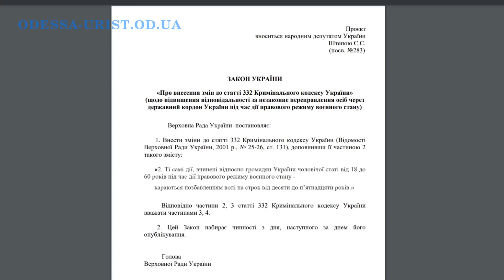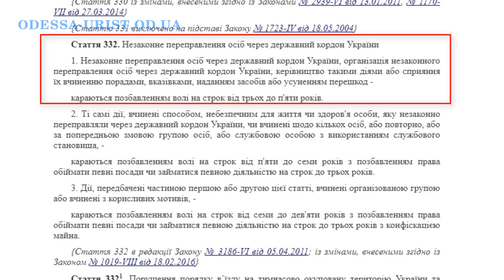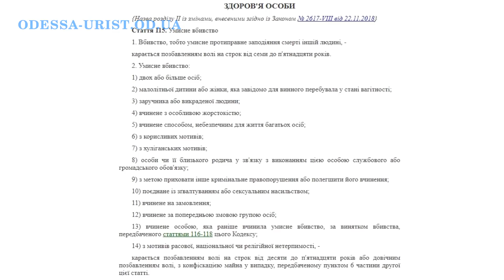Депутаты хотят сажать на 15 лет за незаконное пересечение государственной границы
Хотите получить консультацию юриста (адвоката), депутаты хотят сажать на 15 лет за незаконное пересечение государственной границы, смотрите мое видео.